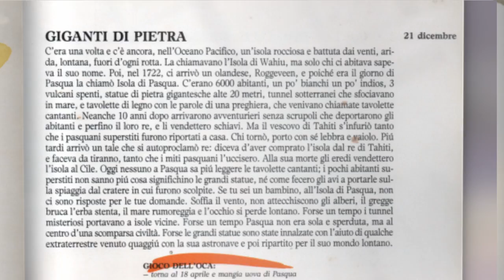21 dicembre - GIGANTI DI PIETRA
Se ti piacciono i misteri, quest'isola fa per te!

1990 Arnoldo Mondadori Editore S.p.A., Milano

Accomodatevi!

Acomódense!"